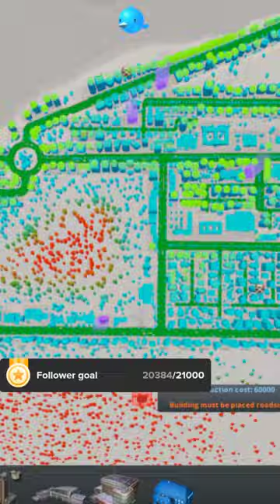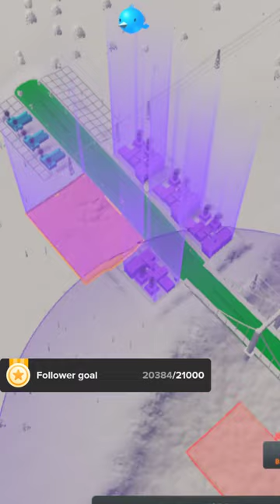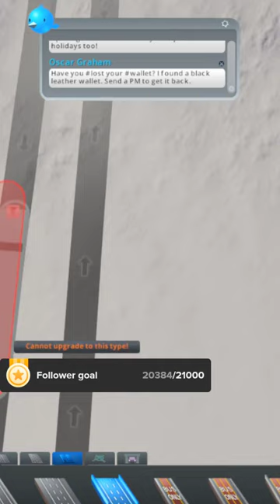Cities Skyline Stream